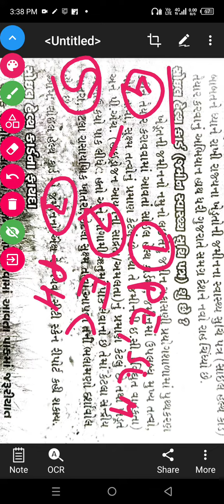SHC SOIL HEALTH CARD WHAT IS GIVEN IN IT IMP COMPONENTS OF SOIL HEALTH CARD